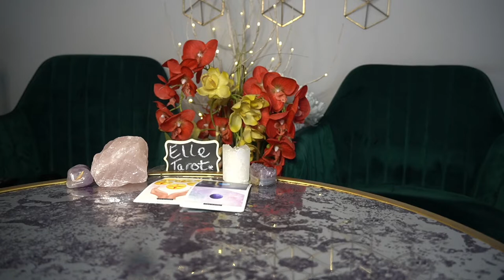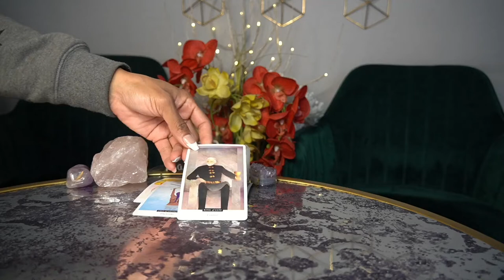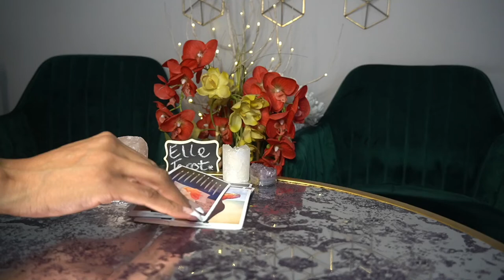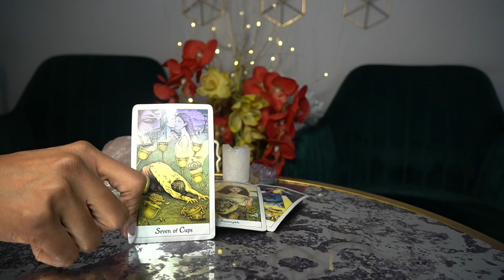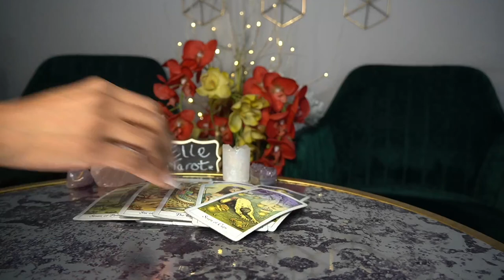VIRGO FEB '22 I JUST WANNA GET BACK WIT' YOU